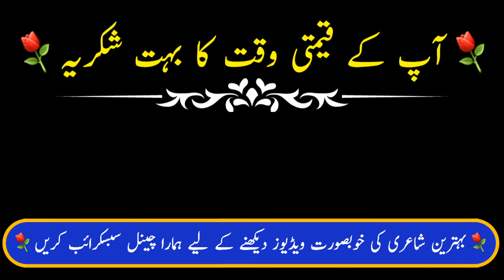Poetry | Islamic Poetry | Shayari | Islami Shayari | Molana Jameel Sb Raiwind | Saif TV Official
Poet, Molana Jameel Sb Raiwind
Voice, Saif

‏قرآن و حدیث کو چھوڑ کے تو
اور عملوں سے منہ موڑ کے تو
گر سمجھے جنت جاؤں گا
یہ سب نظروں کا دھوکہ ہے

کئی ملک و مال کے دیوانے
گڑھ گڑھ کے جھوٹے افسانے
لئے دین کے بدلے نظرانے
‏کئی ہوگئے مست جوانی میں
کوئی کھو گئے خام کہانی میں
جو چاند کو دیکھے پانی میں

فانی کو باقی سمجھے ہو
ناصح کو پاپی سمجھے ہو
صدقہ سے مال نہ گھٹ جائے
اور سود سے مال نہ بڑھ جائے
یہ کون جمیل کو سمجھائے

(حضرت مولانا جمیل صاحب ؒ،  امام رائیونڈ تبلیغی مرکز)

Quran hadees ko chore ke to
aur amlon se mooo mourr ke to
gir samjhay jannat jaoon ga
yeh sab nazron ka dhoka hai

kayi malik o maal ke deewany
garh garh ke jhutay afsaanay
liye deen ke badlay nazranay

Kayi hogaye mast jawani mein
koi kho gaye khaam kahani mein
jo chaand ko dekhe pani mein

faani ko baqi samjhay ho
naaseh ko paapi samjhay ho
sadqa se maal nah ghatt jaye
aur sood se maal nah barh jaye
yeh kon Jameel ko samjhaye

Saif TV Official Par Aap Ko Hamesha Best Urdu Hindi Punjabi Poetry Videos Ke Sath Sath Behtareen Vlog Ki Videos Bhi Dekhnay Ko Milti Hain. Saif TV Official  Sirf Apni Creativity Pe Bharosa Karta Hai. Thanks